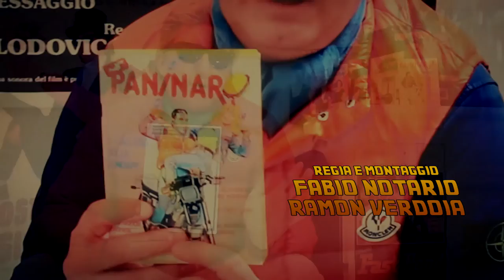Format PANINARO Puntata N.15 [OLTRE LE TIMBERLAND] by BIRCDE (Il Paninaro)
Questo Format intitolato semplicemente PANINARO, diretto da Verdoia Ramon alias BIRCIDE, è un programma realizzato in via del tutto sperimentale articolato in 48 appuntamenti dedicati ai 48 numeri della collana completa del Giornalino Paninaro edito dalla Edifumetto negli anni 80.
All'interno di ogni puntata PANINARO viene descritto il contenuto di ogni singolo Giornalino, oltrechè inserita una rubrica che varia tema ogni puntata, sempre inerente l'universo Paninaro !